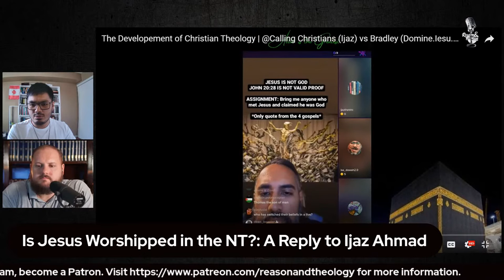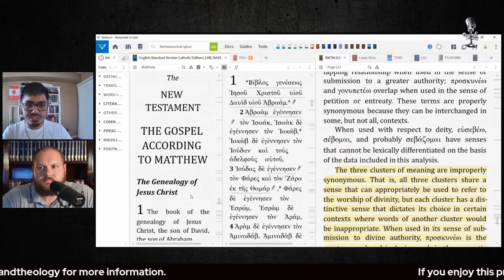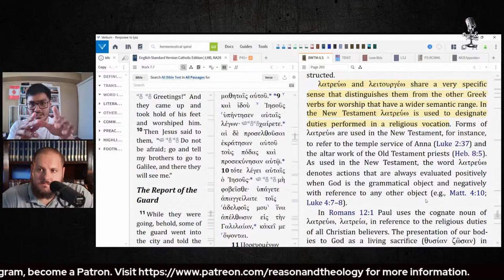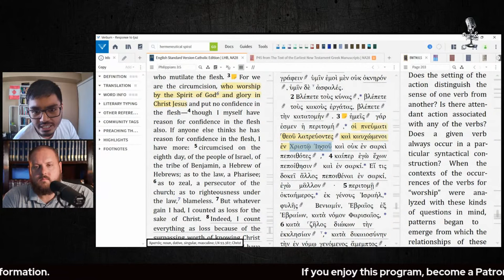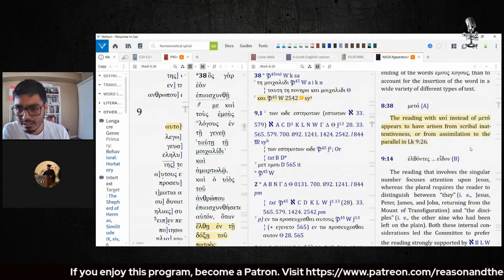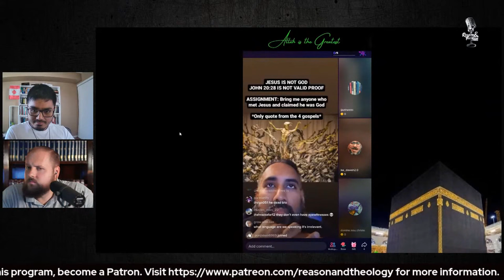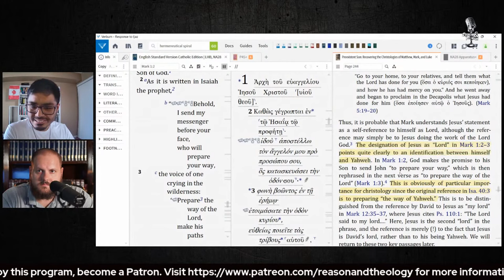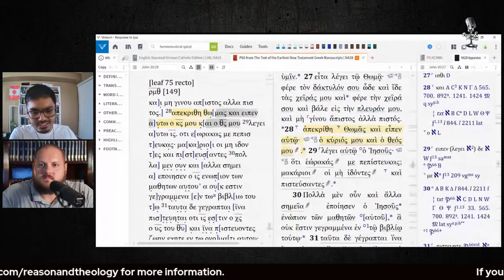Is Jesus Worshipped in the NT?: A Reply to Ijaz Ahmad